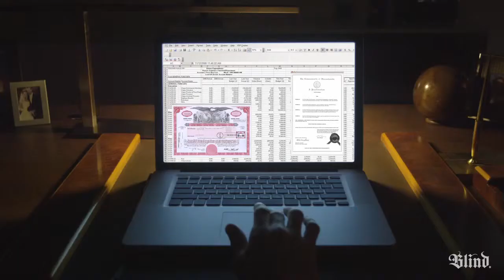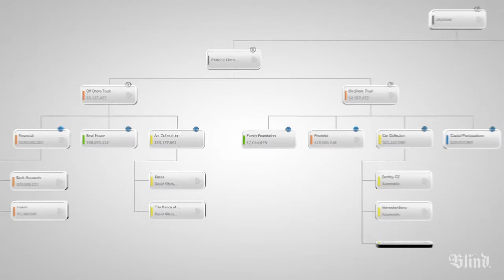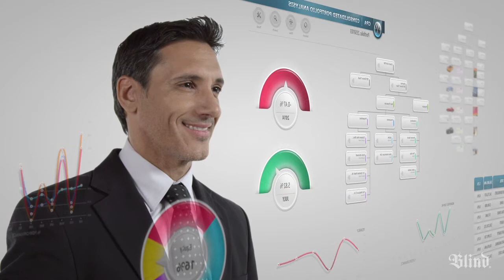Masttro Narration by James Brinkley